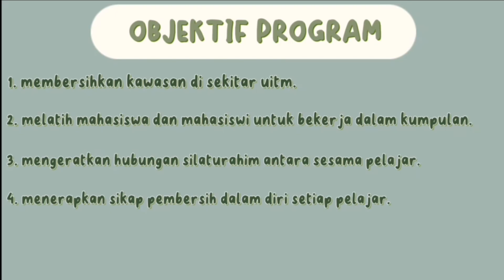GREENDAY | OMSA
Copyright Statement:
The copyright of this video is (OMSA) and published by the Unit Penyelidikan dan Penerbitan Mahasiswa (UPPM), Universiti Teknologi MARA Cawangan Terengganu for study session: Semester March 2023 – August 2023.